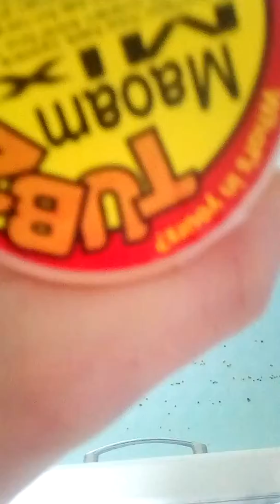Car race under water